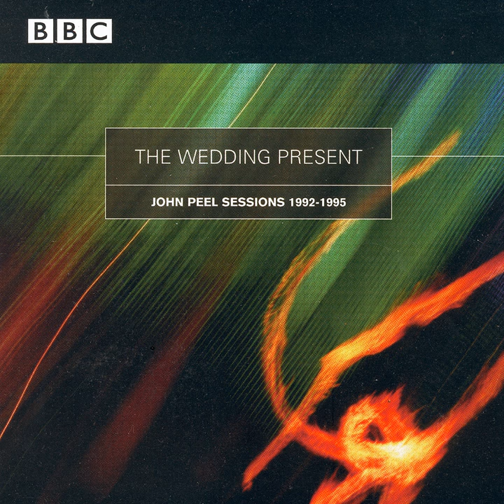Sports Car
Sports Car · The Wedding Present

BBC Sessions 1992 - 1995